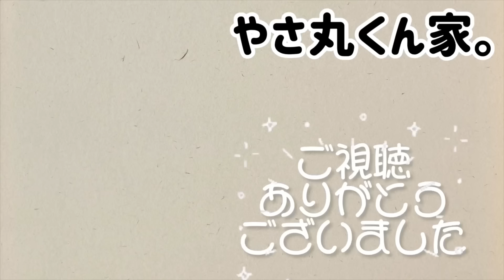やさ丸春の一週間コーデ。